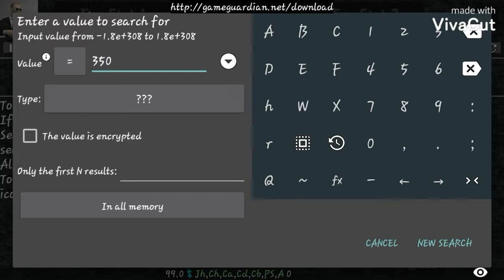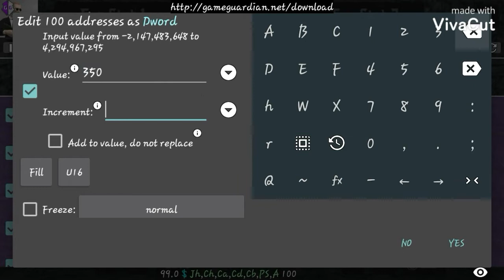How To Get Unlimited Money In Battle Of Agents In Game Guardian | SH custom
I'm strictly Followed YouTube Polices This Video Just a Game

   COMMENT & SUPPORT